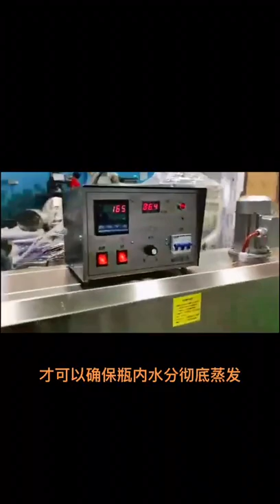Fully automatic beef sauce jar filling packing line